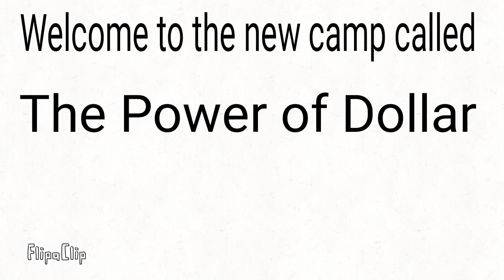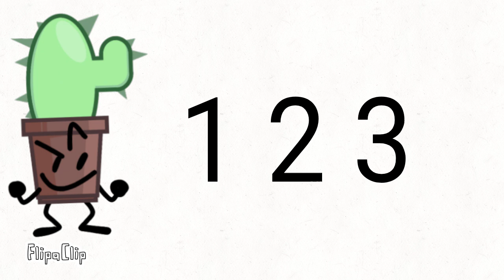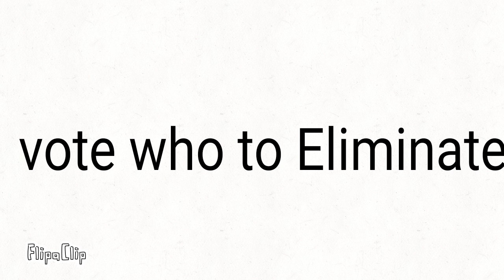TPOD CAMP 8b